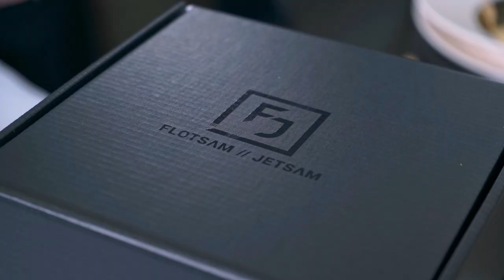Introducing: Flotsam // Jetsam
A love for beautiful design and a passion for social impact - Flotsam // Jetsam is the journey we embarked on to bring you premium goods while empowering change. We believe in creating opportunities and the beauty of lovingly handmade products.

From South Africa. With Purpose. For You.